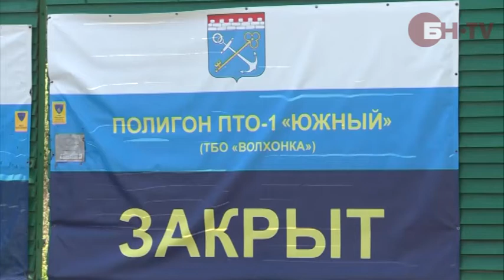Мусорный полигон в Новоселках рекультивируют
Ежегодно пятимиллионный Петербург производит около 800 тысяч тонн твердых бытовых отходов. В основном их свозят на мусорный полигон в Новоселках, неприятный запах с которого доставляет неудобство жителям новостроек Приморского района.